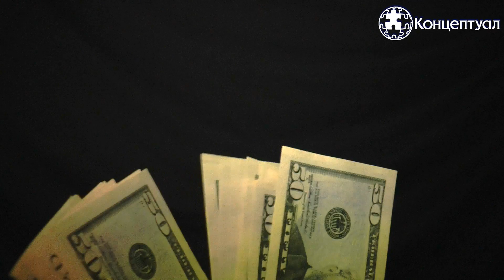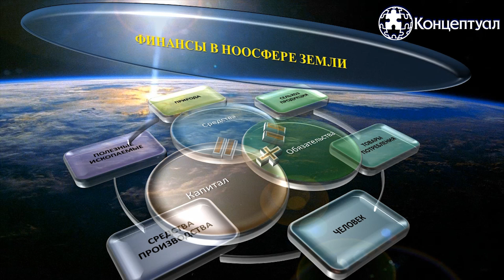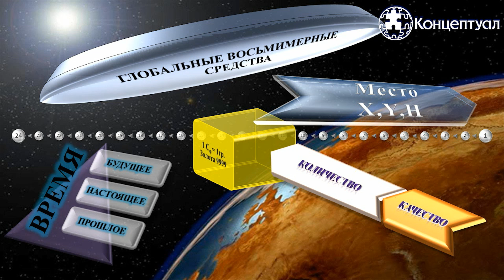Какая валюта заменит доллар?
Экономист Сергей Ковалёв о списании доллара и альтернативной денежной системе